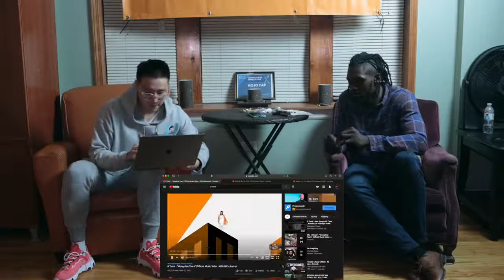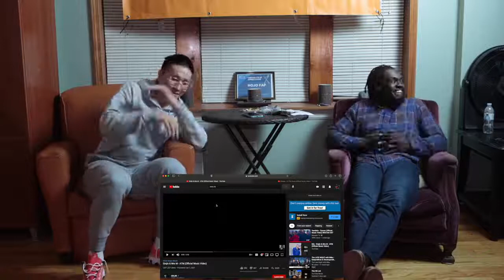B Tamir - "Mongolian Tears" (REACTION) Mongol Hip Hop iig har naizdaa taniltsuulav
Mani hun ovsoo orooj bgaal saihan sonirhov